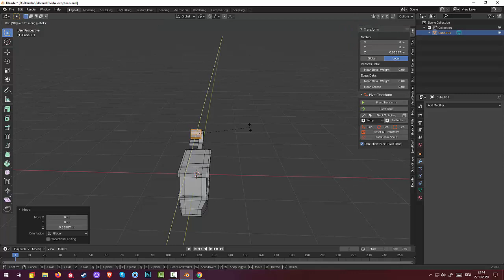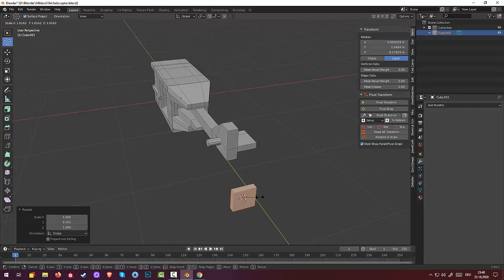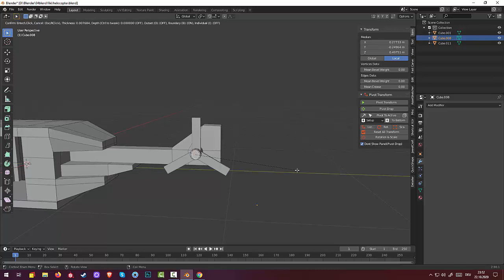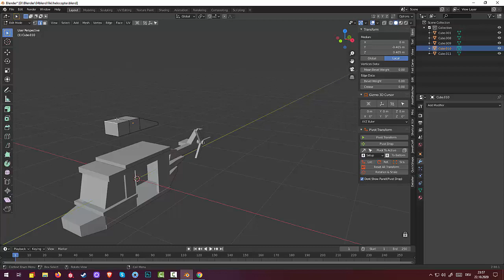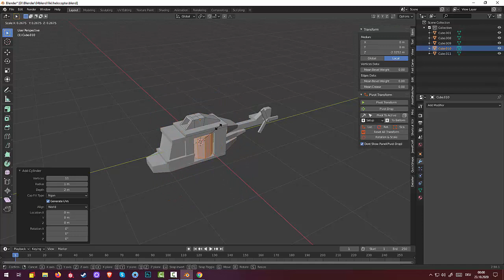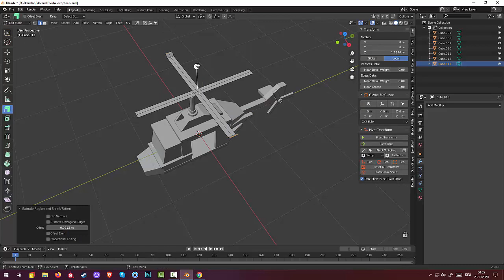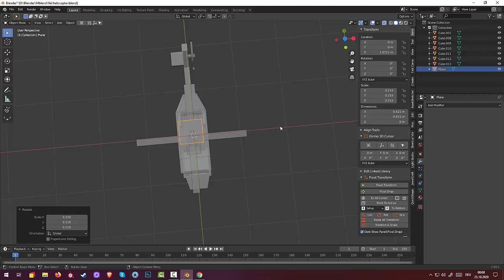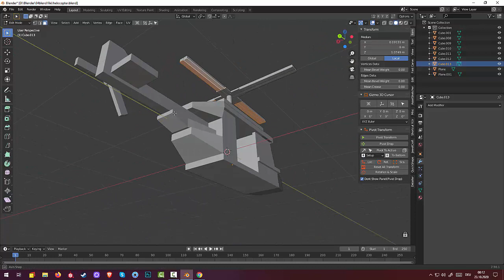03.Blender Low Poly Modeling. Helicopter